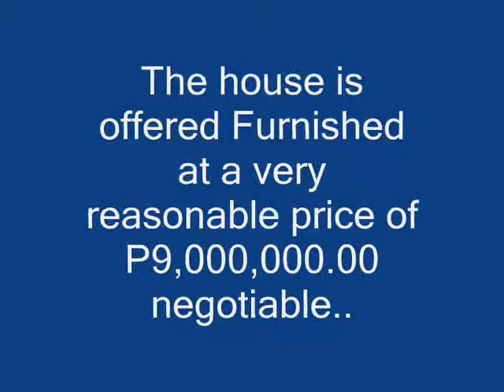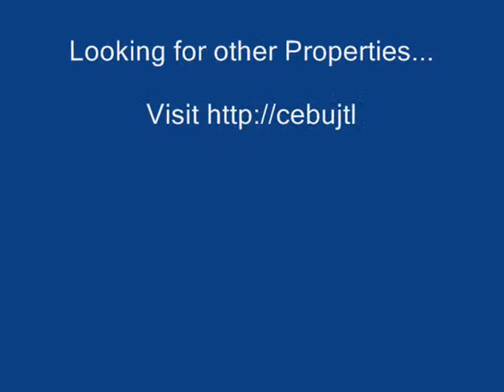3-level House with SPACIOUS rooms FURNISHED FOR SALE P9.0M negotiable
An elegant 3-level house in an upper class subdivision in Tisa, Cebu city.  Lot area - 150 sqm, flr. area - 250 sqm. Selling for P9,000,000.  Located inside South  Hills proper. Gated and guarded subdivision

Great view south of cebu and SRP. Made with top materials, mostly imported, 3 bedrooms, masters with own T&B and walk in closet, hot and cold jacuzzi type of bath tub, hardwood "tugas" floors, music room, modular and dirty kitchen, 2 car park, music room, maids qrtr w/ own CR and many more.

House offered is furnished..

For site viewing, give us a ring;

Jose "Joe" Egoc. YM ID: tessgemimah
REgistered REal Estate Broker
PRC Reg NO. 5328

Tess A. Egoc. YM ID: tessgemimah
RESL 2008-S-1-1222(N)